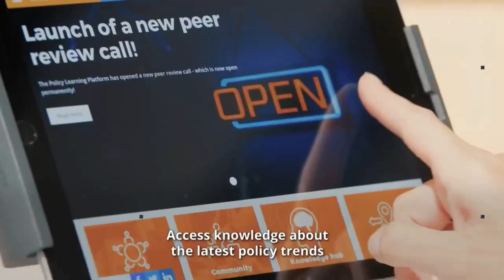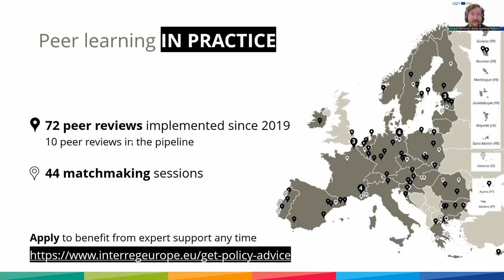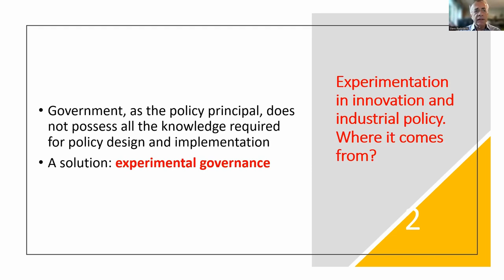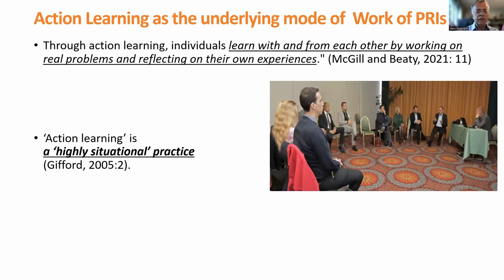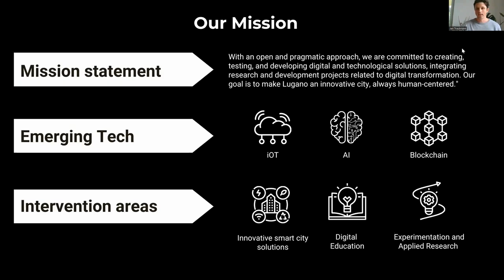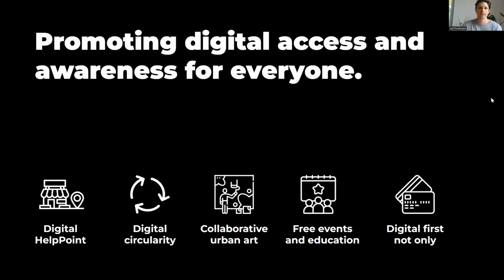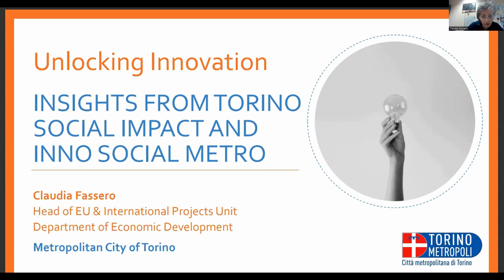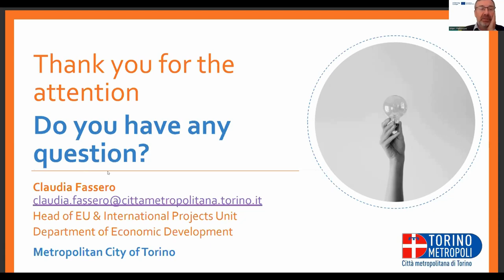Regions as Pioneering Laboratories of Policy Experimentation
On Tuesday 12 December 2023, the Policy Learning Platform held a webinar on the topic of Regions as Pioneering Laboratories of Policy Experimentation.

The webinar has been designed and moderated by Arnault Morisson and Marc Pattison Thematic Experts for Smarter Europe.

00:01:02: Introduction to the webinar and topic by Arnault Morisson and Marc Pattison Thematic Experts for Smarter Europe.

00:19:30: Keynote speech by Slavo Radosevic from the University College London on institutionalising experimentation in innovation policy

00:32:17: Q&A: When you engaged in this policy experimentation, to what extent are the expectations heightened and then, therefore, implementation almost obligatory?

00:35:08: Q&A: To what extent have some of the examples looked at the interregional or cross-border process?

00:37:34: Presentation by Jan Trautmann, Digital Innovation Lead, City of Lugano, Switzerland on the Lugano Living Lab

00:53:16: Q&A: How does the sort of project pipeline function? How do you sort of prioritise?

00:56:46: Q&A: Do you regard the societal implications: do you look at the participation of older persons? Of Groups with lower education? Are they perhaps excluded?

00:59:54: Presentation by Claudia Fassero, head of EU & International Projects Unit at Metropolitan City of Torino on the Torino Social Impact (ECORIS3)

01:11:22: Q&A: Grants companies get 50% funding, so do they have to fund half the project that they wish to implement?

01:12:13: Q&A: When you create such a platform, there are costs of managing and animating; are those costs all supported?

Panel discussion
01:15:06: Q&A: How would a politician explain to the public that he is experimenting with public money?

01:17:39: Q&A: Would you say that accountability rather than responsibility should be emphasized?